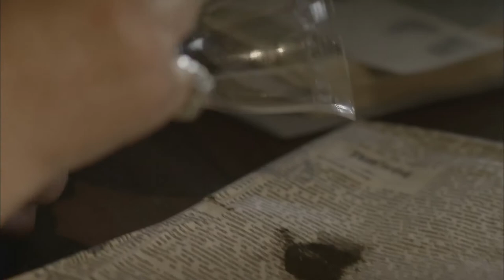Господа товарищи Трейлер